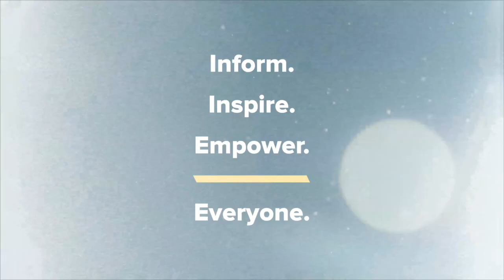Kyle Meredith with... Neal Schon (Journey)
Journey’s Neal Schon on Guitarists That Inspired Freedom & Possible 3 Hour Live Shows

Journey’s Neal Schon sits down with Kyle Meredith to talk about Freedom, the band’s first new album in eleven years. The guitarist discusses having Chaka Khan, Prince, and Jimi Hendrix as an influence and looking up to Led Zeppelin’s Jimmy Page as an arranger, how this album traces through their 50 years history, and what the future holds for their live shows. In fact, Schon tells us that after their stadium tours, we might expect An Evening With type of performances that could stretch well beyond three hours with a much bigger production than anything they’ve tackled before.